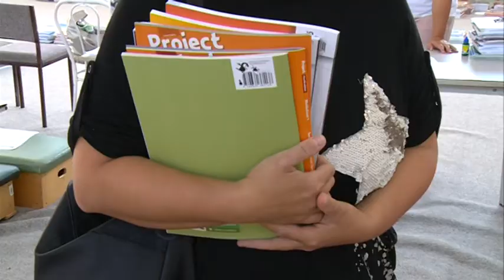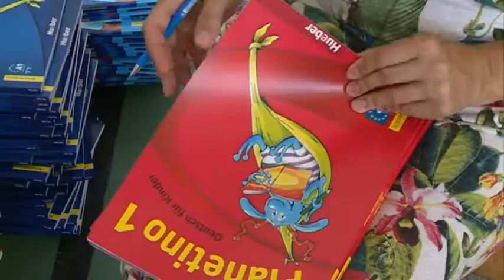Elkezdődött az új tanév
Elkezdődött a 2019/2020-as tanév. Kalocsán is ma ültek be először az általános iskolás és középiskolás diákok az iskolapadba.